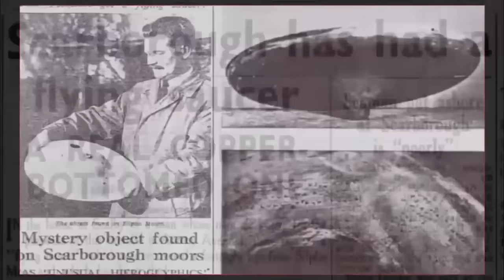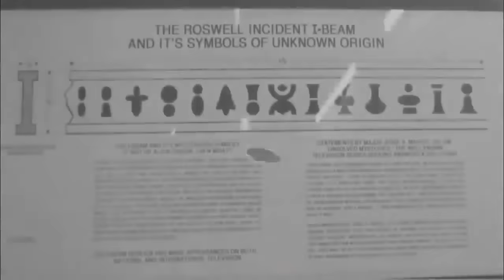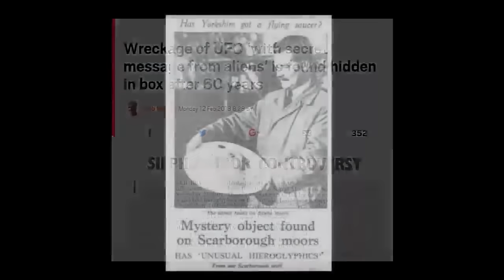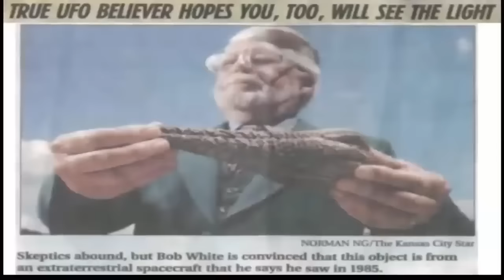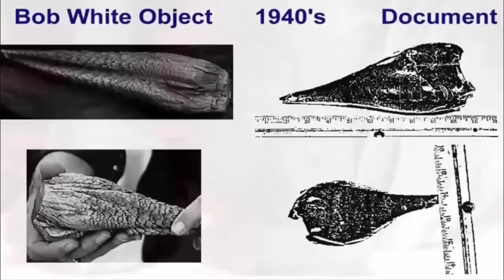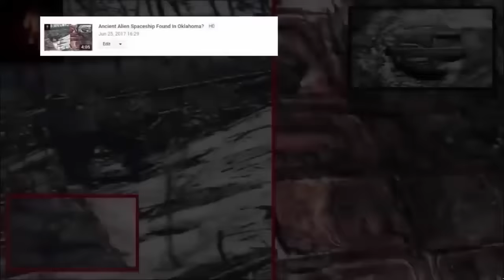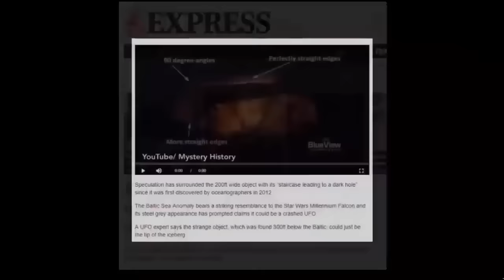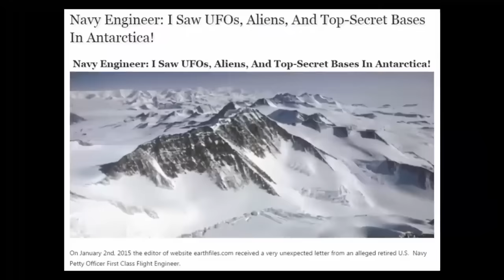Wikileaks: USA At War With UFO's?